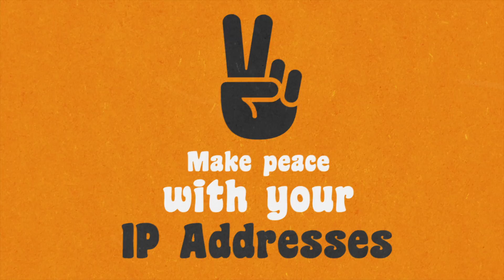IP Peace & Love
Don't get bummed about IP Conflicts. Find, fix and make peace with your IP Addresses in 2 clicks with SolarWinds IP Control Bundle.

SolarWinds® IP Control Bundle combines SolarWinds IP Address Manager (IPAM) and SolarWinds User Device Tracker (UDT) to deliver integrated IP and end-point management to help network engineers and system administrators eliminate IP conflicts and improve network reliability and efficiency.

Save time and eliminate DHCP and DNS configuration errors when provisioning or retiring IP addresses using IPAM’s integrated multi-vendor DHCP and DNS management. When IP conflicts are detected, IP Control Bundle alerts you and helps you locate and isolate the conflicting device in mere seconds! Plus IP Control Bundle delivers integrated monitoring, alerting, and historical reporting to help you continuously improve network reliability.